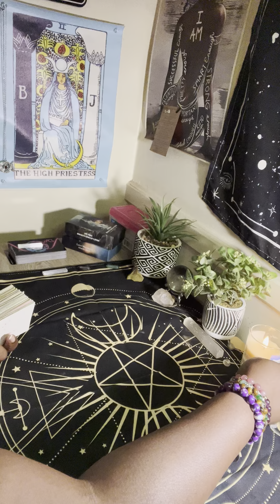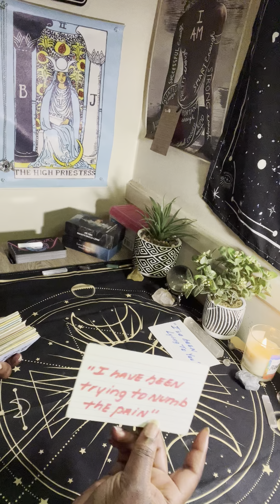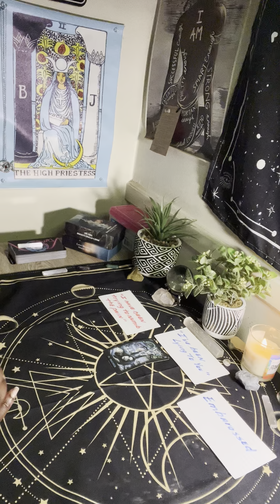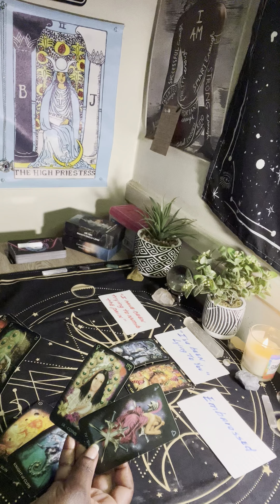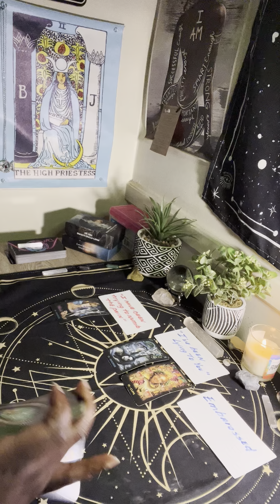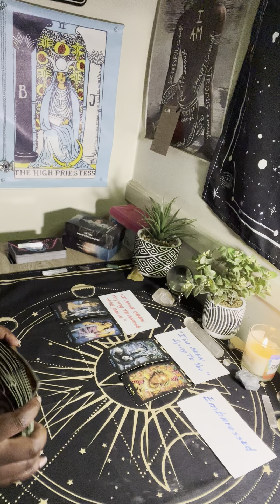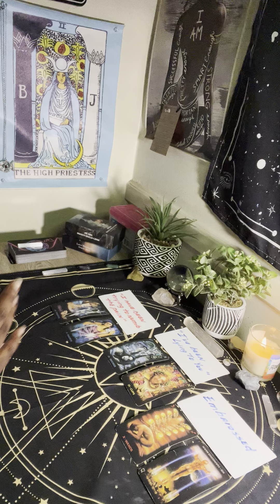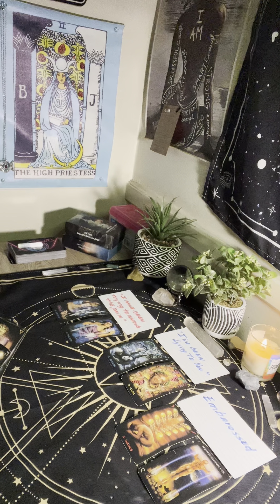Scorpio ♏️ “I’ve Been Lying To You” Trying To Cover Up Their Embarrassment And Pain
Hello Im Tasha. I’m an IntuitiveReader/Spiritualist/White Witch/ High Priestess here to bring channel message readings from the universe/divine & spiritual team to include ( ancestors, angels, guides) for Scorpio, Sun 🌞 Moon 🌙 rising ⬆️ Venus placements. Crosswatchers are welcome 🤗

Show Some Love To The Channel❤️By Donating;

⭐️New Herbal Vitamin Shop
HolisticHerbalShop.Shopify.Com